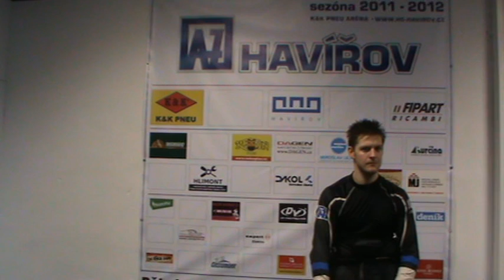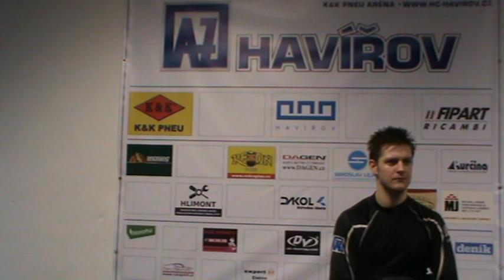AZ Havířov-VHK Vsetín Jan Maruna (AZ)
Havířovský útočník hodnotí vyhrané utkání se Vsetínem.